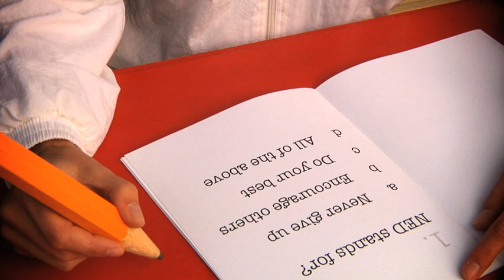NED's Test Prep Rap Song Video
Use this educational test taking rap song from The NED Shows to make state test preparation or general testing prep fun!

Our friend NED is on his next big adventure... to help kids learn awesome new things!
Join in on the fun as we explore how to learn and grow through games, music, crafts, skills, and much more.
Trying new things can be a blast! Take your pick and click for a fun, exciting way to learn with NED and friends.

For over 30 years, NED has been the ‘go-to’ for family friendly character education. Known to schools as "The NED Shows," our company has developed a variety of school assembly programs and resources encouraging students to have a growth mindset, to be caring and kind, and to do their best in school and in life. NED's name is an easy to understand acronym with a powerful message: Never Give Up, Encourage Others, and Do Your Best! We have also developed a Pay-It-Forward program which allows us to present our assemblies at schools free of charge, making it possible to reach over 2.5 million kids each year and make a positive impact around the globe. Explore the links below to find out more!